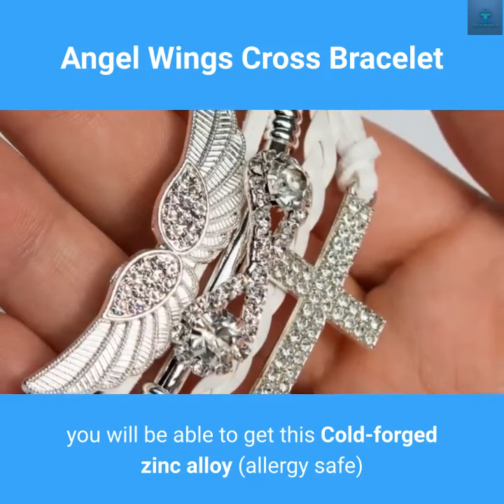Angel Wings Cross Bracelet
Do you put God first? This bracelet is for you! For a limited time only, you will be able to get this Cold-forged zinc alloy (allergy safe) and premium grade rhinestone, Angel Wing Cross Bracelets to help spread the awareness of God and Faith. Claim yours today before they're all gone.

Be the Blessing: Give away an Angel Wings Cross Bracelet

This bracelet would make a fantastic gift for that special someone. Be a Blessing and make their day!

I have shown you in every way, by laboring like this, that you must support the weak. And remember the words of the Lord Jesus, that He said, ‘It is more blessed to give than to receive.’ ” Acts 20:35

Claim Your Angel Wing Cross Bracelets Today!